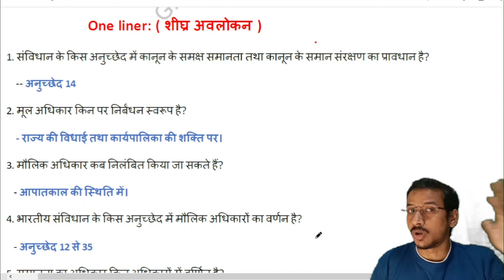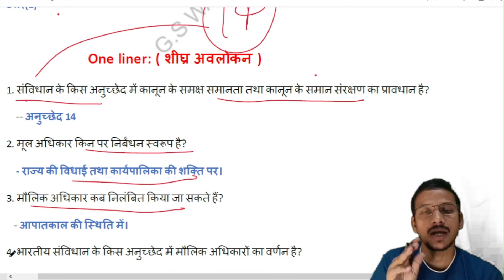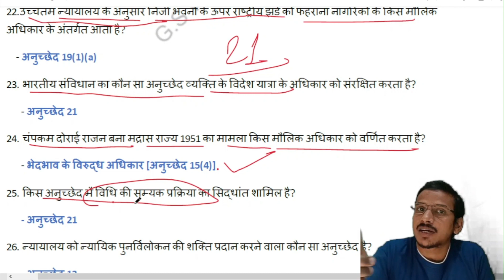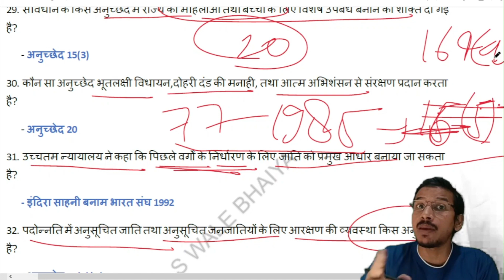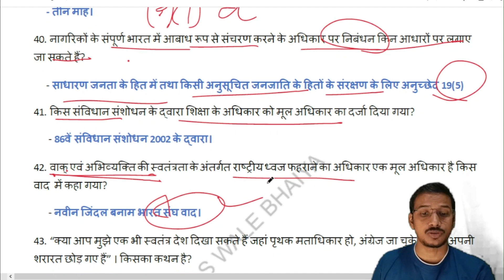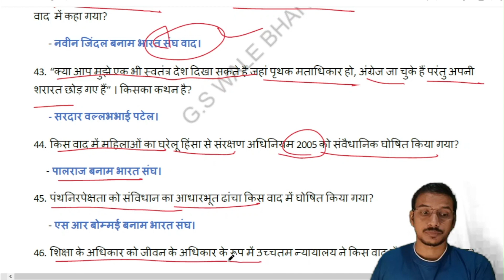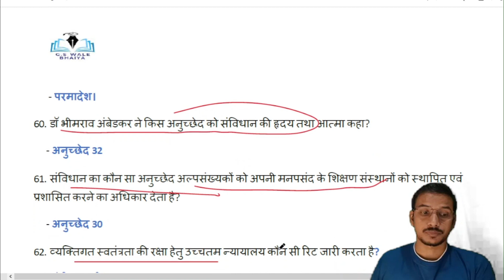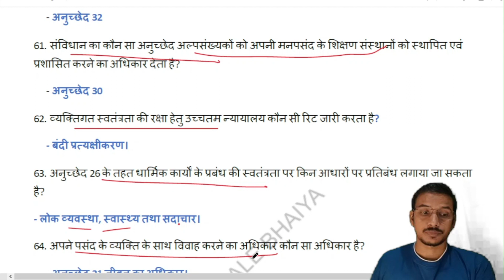9.12 मौलिक अधिकार One Liner RO ARO PCS POLICE CONSTABLE SSCGD MUST WATCH